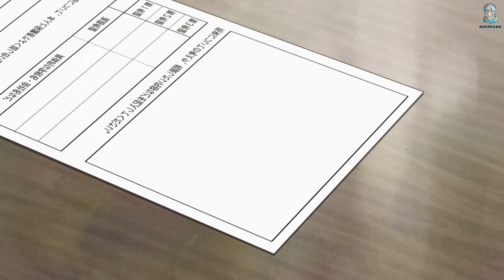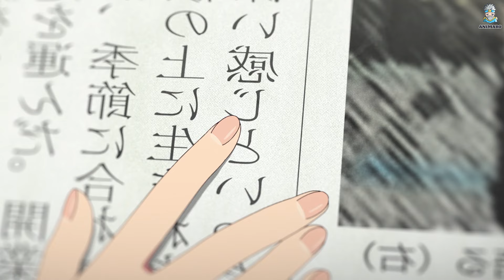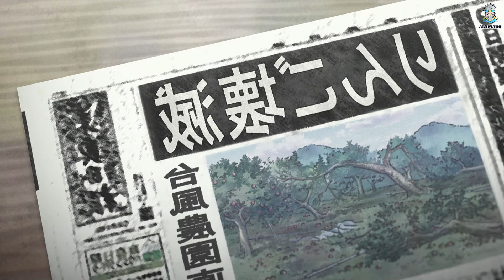He Rejuvenated and got an attractive body🔥 -Jiisan Baasan Wakagaeru anime Ep 1: 3 - Anime Recap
Anime Name:- Jiisan Baasan Wakagaeru EP 1 : 3
Grandpa and Grandma Turn Young Again

00:00 Jiisan Baasan Wakagaeru EP1
Story:-
Shouzou and Ine Saitou have been happily married for as long as they can remember. Even in their old age with wrinkles and cracking limbs, the strength of this love is evident by their precious bond. And then, randomly one day, they wake up to find they are young again!

Despite their newfound youthful and attractive bodies, Shouzou and Ine remain the same as ever. Jiisan Baasan Wakagaeru follows the young old couple as they go about their daily lives, spend time with family, and defy the expectations of the youngsters.

Music